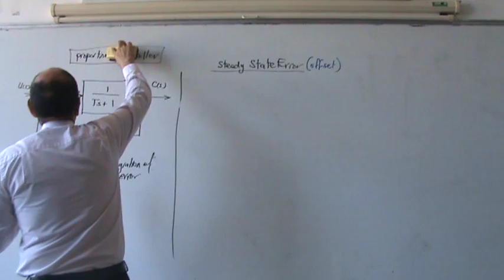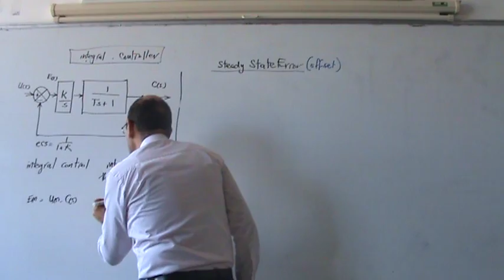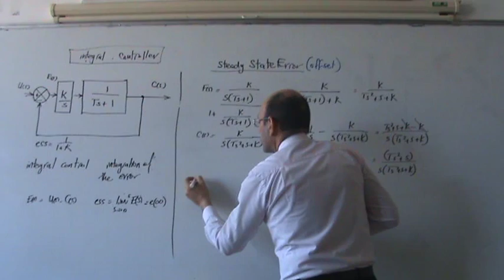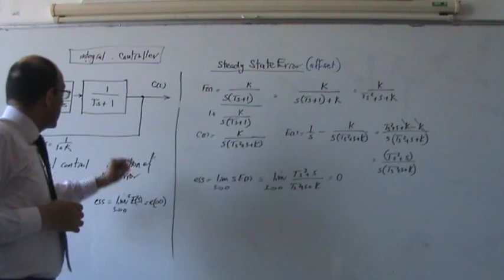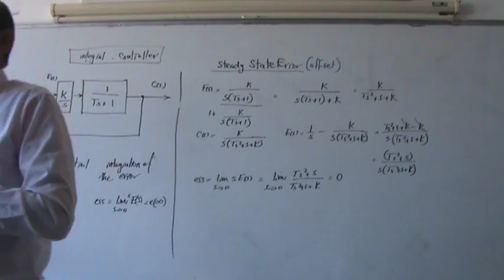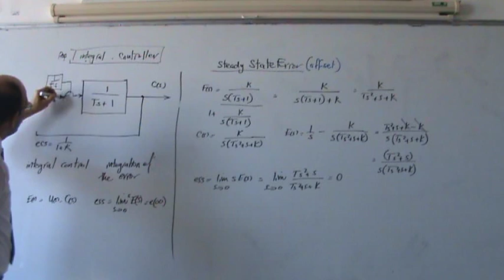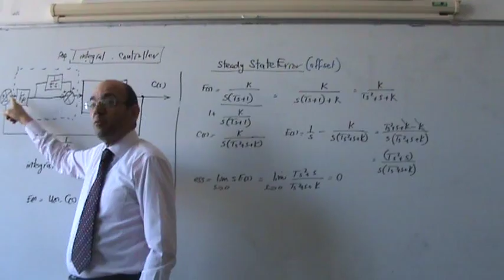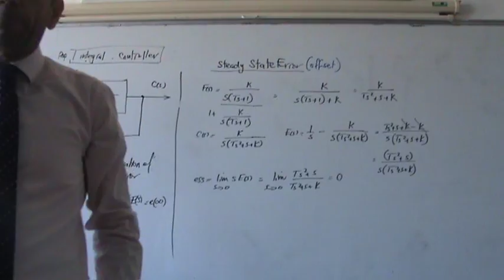PID Controllers, Part II: The use of an integral controller to remove the ESS, 26/11/2013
This second video on PID controllers, shows how the use of an integral controller removes the stead state error.  However, it emphasizes that in practice, integral controllers are seldom used on their own, as they can lead to an unstable system.  In practice they are used in combination with a proportional controller to form a PI controller.